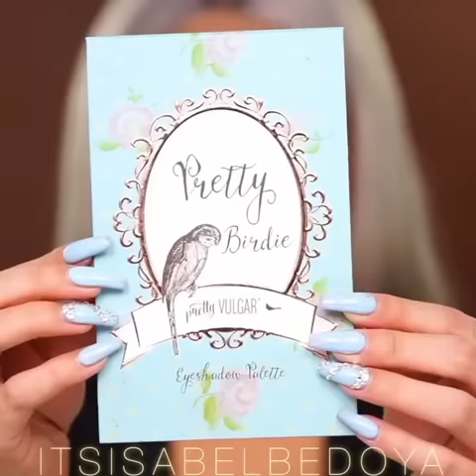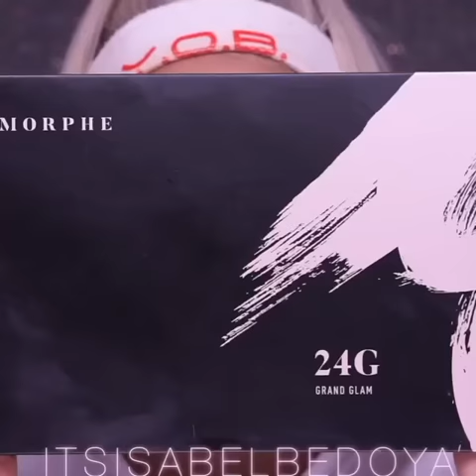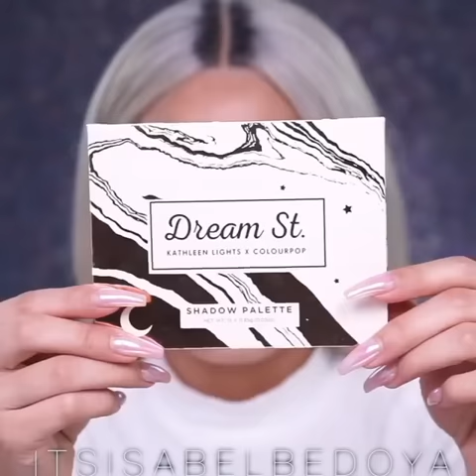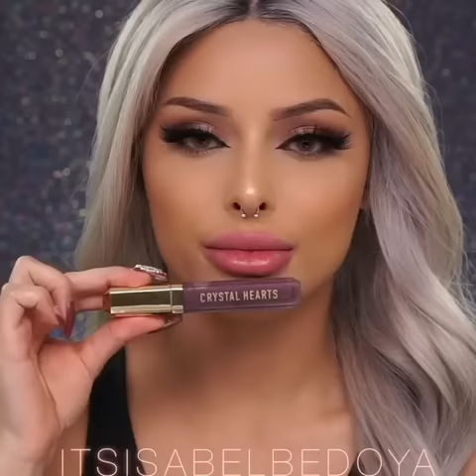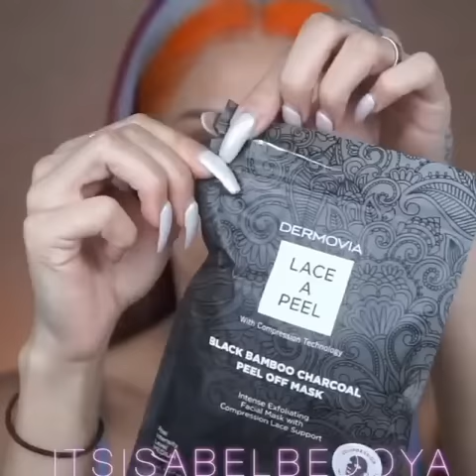Isabela bedoya best makeup transformation compilation in 2021|makeup tutorial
make sure to check her